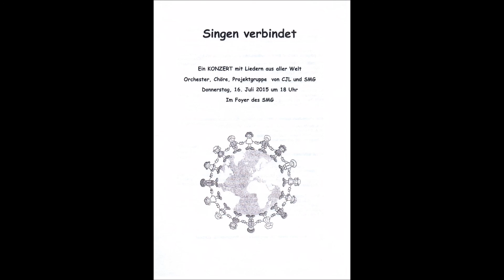Halt das Känguru fest, boy R.Harris/K. Herta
Aufgenommen am 16.Juli in Kooperation mit der CJL-Schule (Rottenburg) bei dem Konzert "Singen verbindet"